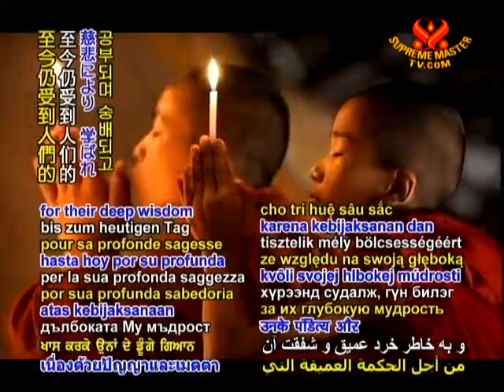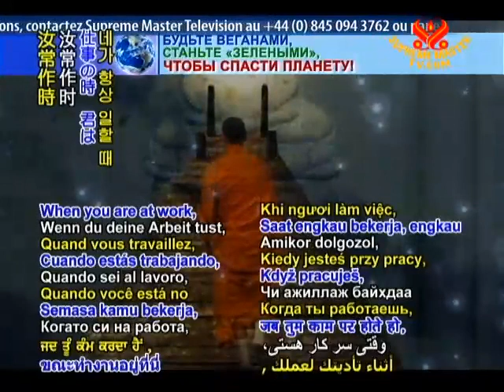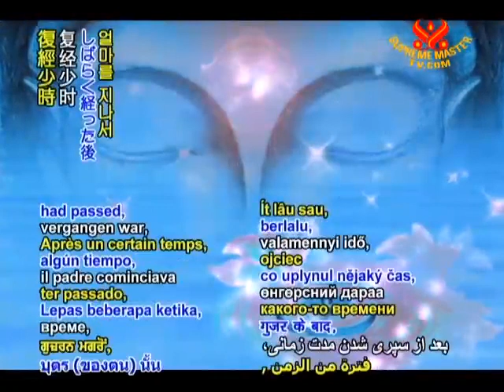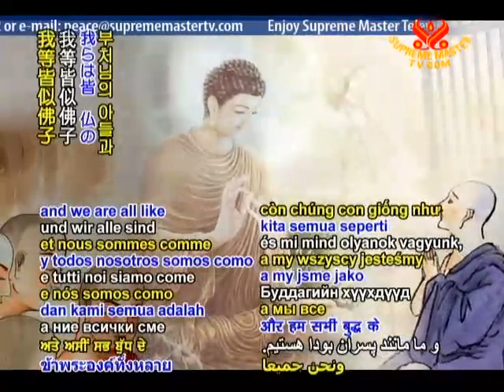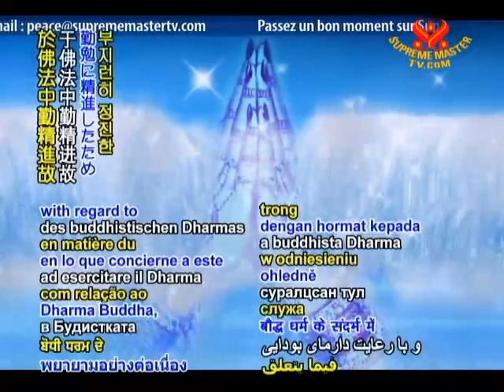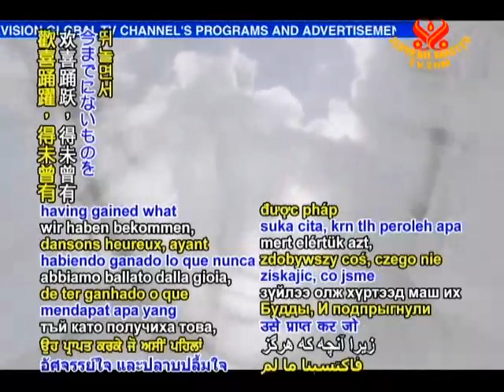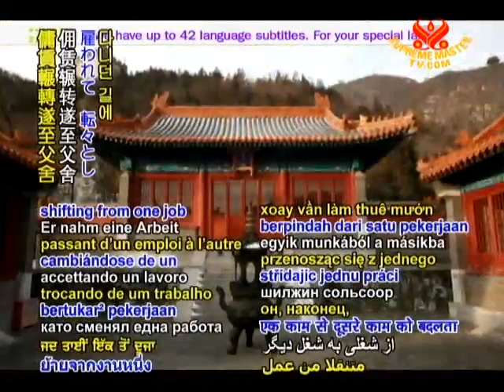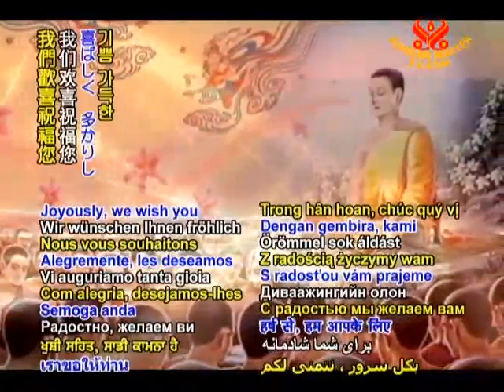05.04BMD1693スーフィズム聖典：ルーミー語録２８、２９、３２章.mp4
05.04BMD1693スーフィズム聖典：ルーミー語録２８、２９、３２章.mp4